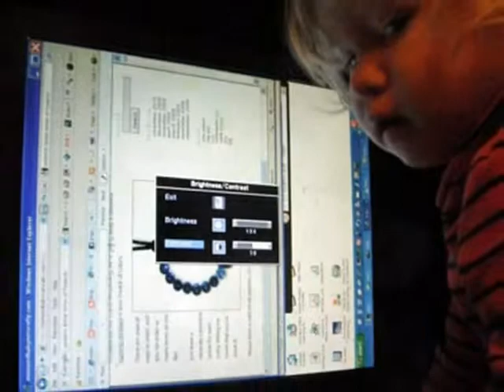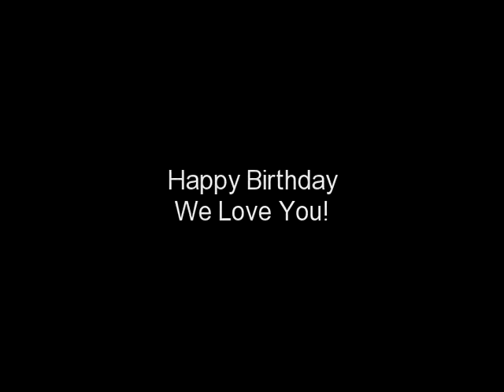Year Three 10/27/11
Ellie's third birthday video montage